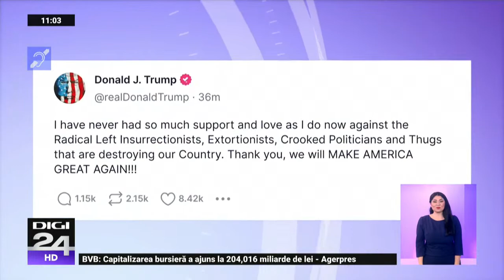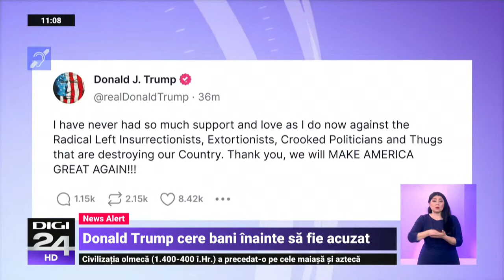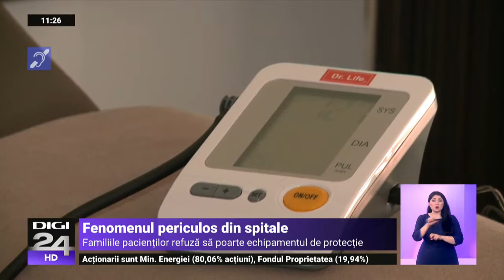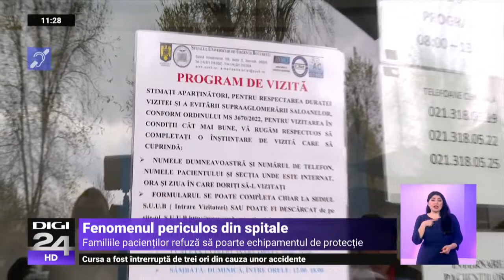Știrile orei 11 la Digi24 - 3 aprilie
Cele mai noi informații și cele mai importante subiecte ale zilei, prezentate și dezbătute pe Digi24 și Digi24.ro.